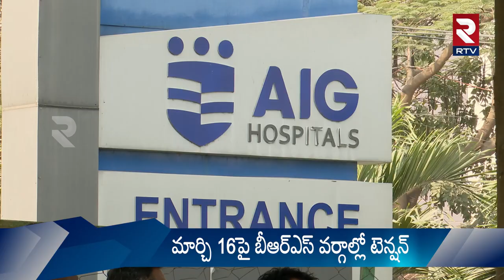MLC Kavitha ED Investigation : కవిత ఈడీ విచారణపై సీఎం కేసీఆర్ ఆరా..! | Rtv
KCR- Kavitha: ఢిల్లీ లిక్కర్ స్కాం కేసులో ముఖ్యమంత్రి కేసీఆర్ కూతురు, ఎమ్మెల్సీ కవిత అరెస్ట్ ఖాయం అయిందా.. ఈడీ డేట్ ఫిక్స్ చేసిందా.. అంటే బీఆర్ ఎస్ వర్గాల నుంచి అవుననే సమాధానం వస్తోంది. ఇప్పటికే ఈ కేసులో ఈడీ తెలుగు రాష్ట్రాలకు చెందిన పలువురిని అరెస్ట్ చేసింది. ఎమ్మెల్సీ కవిత మినహా కేసుతో సంబంధం ఉన్న కీలక వ్యక్తులు ప్రస్తుతం జైల్లో ఎన్నారు. ఈడీ నెక్స్ట్ టార్గెట్ కవితే అన్న ప్రచారం జరుగుతోంది.
KCR- Kavitha: Is the arrest of Chief Minister KCR's daughter and MLC Kavitha confirmed in the Delhi liquor scam case? Has the ED fixed the date? The answer is yes from the BRS circles. ED has already arrested many people from Telugu states in this case. Except for MLC Kavitha, the key persons connected with the case are currently in jail. There is a campaign going on that ED's next target is Kavitha.